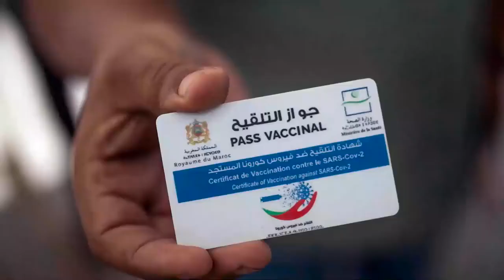نايضة اليوم فالبرلمان وجواز التلقيح غير قانوني فوضى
جواز تلقيح يشعل الفتنة فالبرلمان المغربي